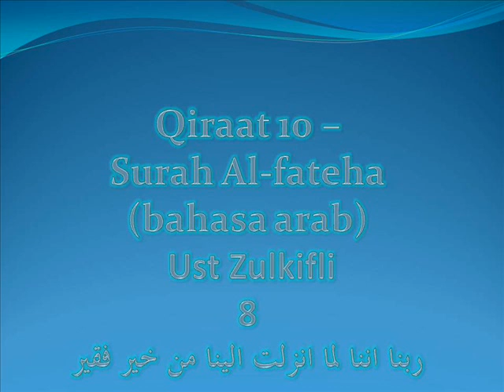qiraat 10- surah alfateha(bahasa arab) - Ust Zulkifli 8.wmv